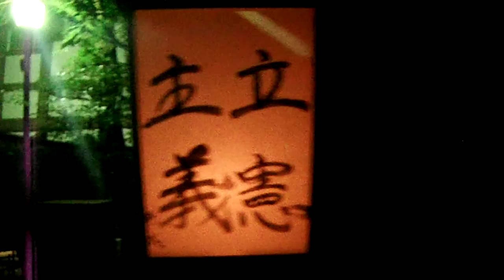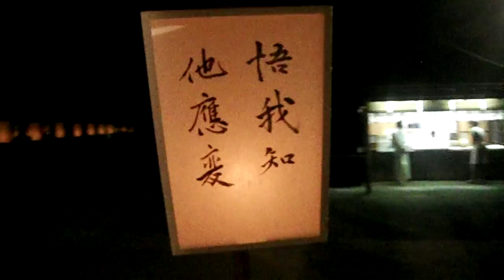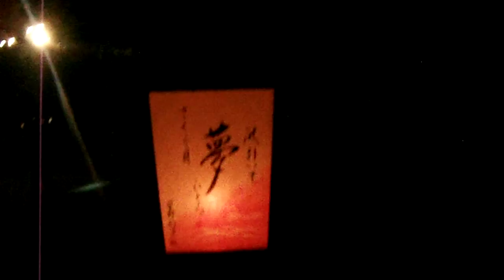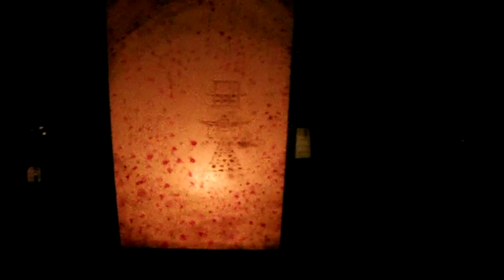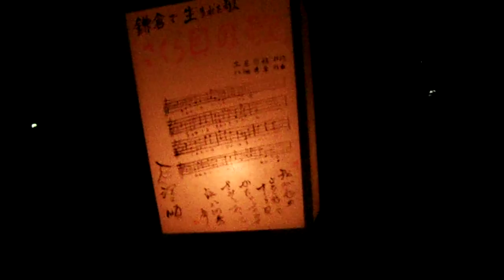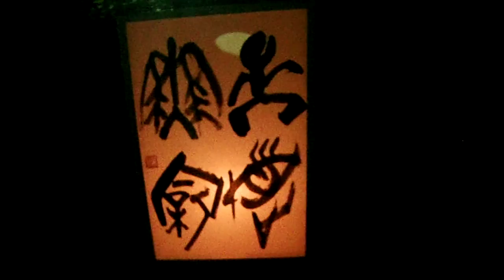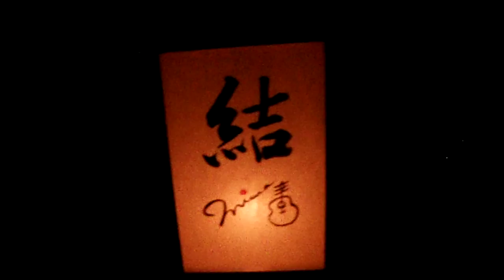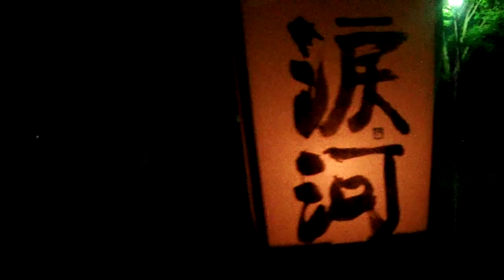DSCF5175鎌倉 鶴岡八幡宮20160809ぼんぼり祭り メインストリート3of3